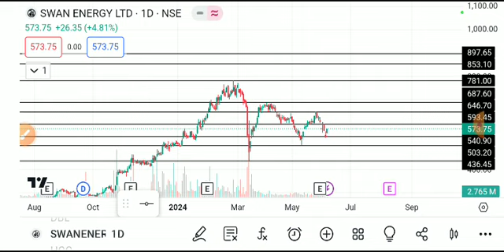swan energy share latest news, swan energy share news, swan energy share target, Swan energy share